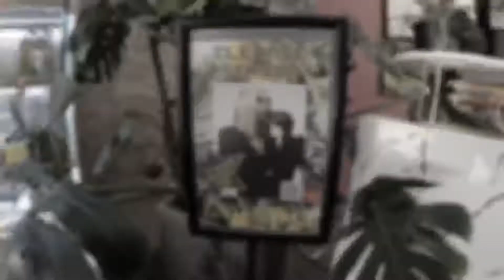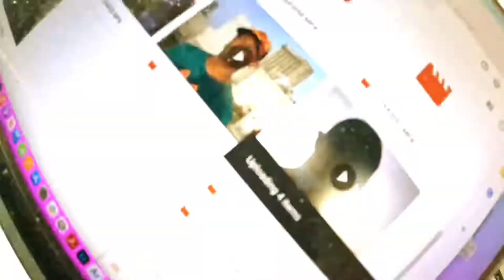The HAF Staycation - Antidote Juice - Part 2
Part two of the june 2022 staycation adventure this time we go to Antidote juice so good you should check it out address tagged in location on video

follow on instagram @EatTheWorks
Erin’s mission when starting The Antidote Juice was to make healthy food both accessible and approachable. With a master’s degree in public health and community nutrition, she truly believes that all the answers to our health lie in the food we eat. After years of working in the service industry, she knows first hand that the New Orleans’ service industry workers are an important yet neglected aspect in our community. That’s why she knew that juice delivered downtown would be a welcomed service. The juice recipes she crafted using her bartending experience are both complex, delicious, and nutritious, and the best part about juice is you can nourish your body even during a busy shift.
Scorch is an expert in pushing the envelope when it comes to whole body health. After getting sober from decades of drug and alcohol abuse, he never let his progress plateau. He is always looking for new ways to heal and grow, and he has developed a passion for helping others on their journey to complete health. His commitment to a sober lifestyle is the not-so-secret method to making your wildest dreams come true. The day he and Erin met was the day Erin decided to get sober herself. That same day in 2016, they agreed that one day, they would open a juice bar in New Orleans. Four years later, that dream became reality.
The Next Sober Life is a sober community that Scorch and Erin created to provide a space for sober, sober-curious, and sober-allies to feel more capable, confident, and ready to accomplish what they never thought possible. The mission of the organization is to create an environment where confidence, productivity, unity, and the pursuit of whole body health are the centerpiece to sustaining and capitalizing on a sober lifestyle. The Antidote Juice is the nutritional aspect to The Next Sober Lifestyle brand, and it provides a product that heath-conscious individuals can consume with intention.
One of the most important values of The Next Sober Life is inclusion. We emphasize that people who are sober should fearlessly mingle in New Orleans’ thriving culture without fearing or passing judgement. We don’t believe that separating yourself from “society” is an effective or necessary methodology to create long-lasting change. Once you make the decision to change your life, nothing can change your mind. Thus, we encourage you to let loose and embrace the highs your mind can attain without any substance at all. One of the greatest natural highs is the one you get from pride and accomplishment. As you begin to reap the benefits of The Next Sober Life, you won’t ever want to go back to the way life was before.